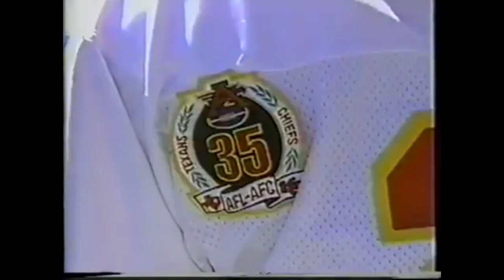1994-10-09 Kansas City Chiefs vs San Diego Chargers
Charlie Jones and Randy Cross call a big divisional game early in the 1994 season featuring Montana and Junior Seau among others.